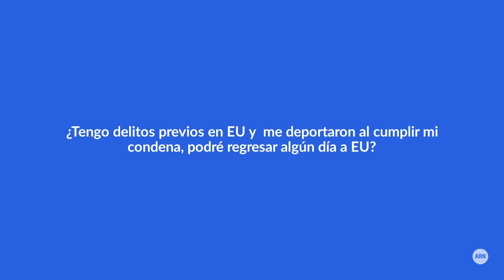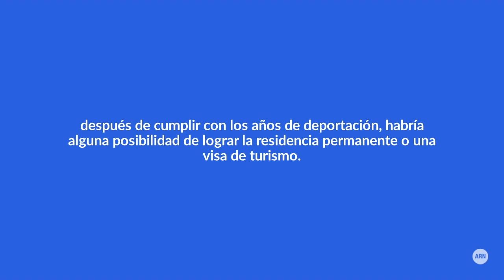Tengo delitos previos en EU y me deportaron al cumplir mi condena. ¿Podré regresar algún día a EU?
Preguntas Frecuentes de Inmigración

1. La respuesta a su pregunta no debe considerarse como consulta legal, y no se ha creado una relación de cliente-abogado. La respuesta es información educacional para el publico y NO podrá considerarse como consejo legal en su caso particular.
2. Para un consejo legal especifico a su caso, por favor consulte con un abogado de inmigración confiable.
3. Nuestro diálogo a través de este medio social NO crea una relación de cliente-abogado. Todo intercambio durante este medio NO podrá considerarse confidencial ya que es públicamente difundido.

1. The discussion in response to your question is not a legal consultation, and no attorney-client relationship is created. It is information for public education regarding the general subject of your question, and it is not meant as legal advice for your own situation.
2. For legal advice for yourself, consult with an attorney about the particular facts of your case.
3. Our exchange during this social media broadcast does not create an attorney-client relationship. Anything said during our exchange will not be confidential and may be publicly disclosed.